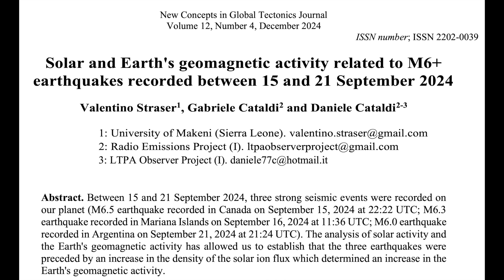Coronal Hole, Sun Triggers Earthquakes, Blizzard Alert | S0 News Feb.8.2025